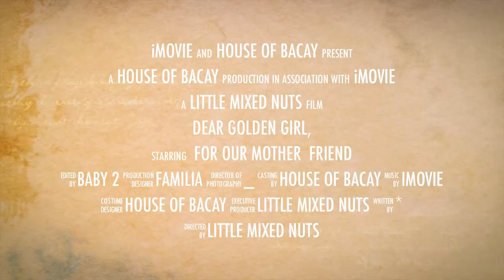for our Golden Girl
a birthday greeting for our mother who just turned 50 ^_^